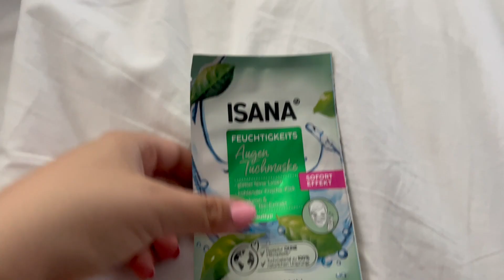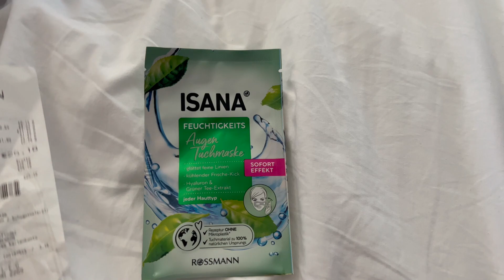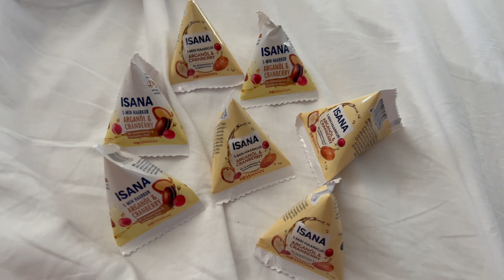VLOG: MONACHIUM #2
Hej, miło że wpadliście!
Wspaniałego dnia!